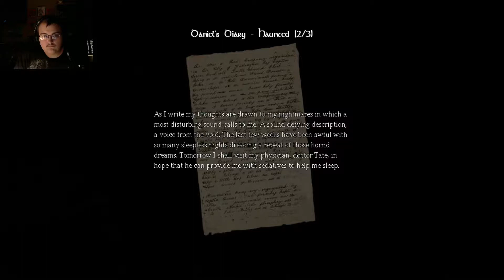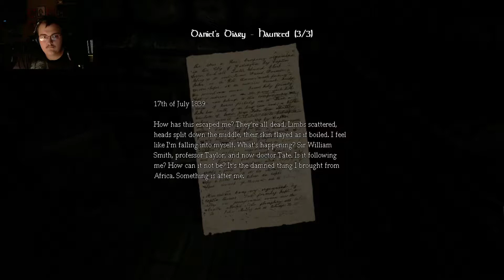Amnesia: The Dark Descent - Part 9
Hey! Thank you for stopping by and watching my video. Leave a like or a comment.